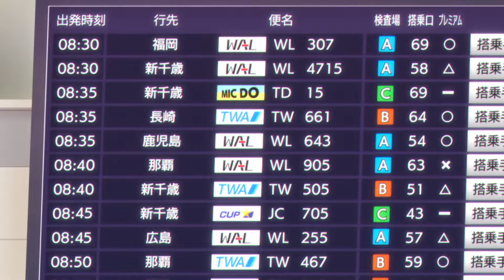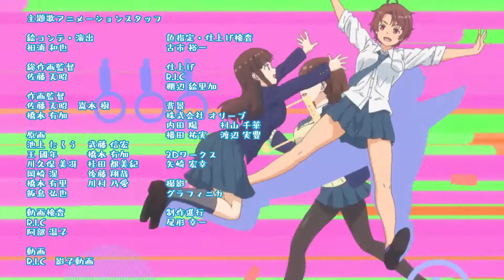Tawaw on Monday 2 Episode 3